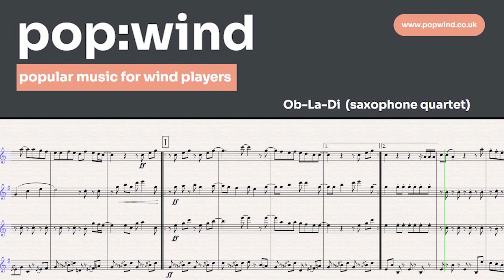Ob-La-Di Ob-La-Da (for saxophone quartet)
Beatles for SATB or AATB!